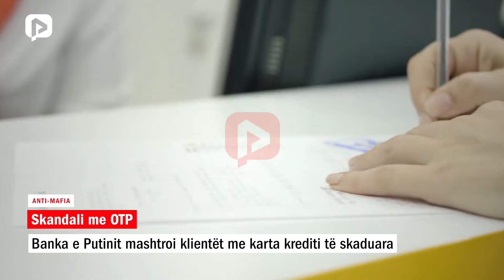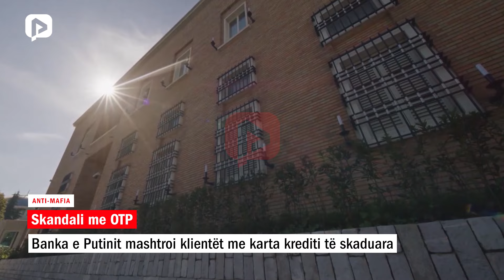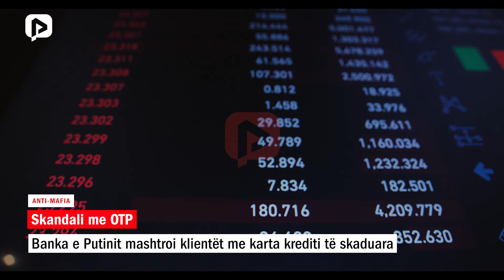Skandali me OTP/ Banka e Putinit mashtroi, si u vodhën dhjetëra shqiptarë duke u hapur kredi